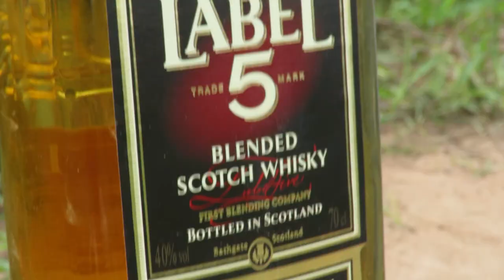Rabbit Trap Using Traditional Cage Trap (Works 100%)